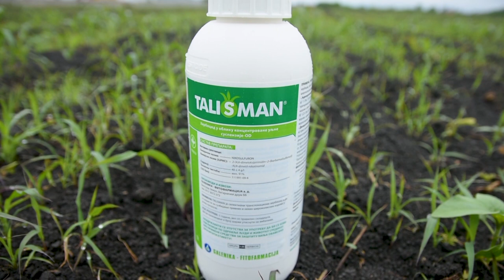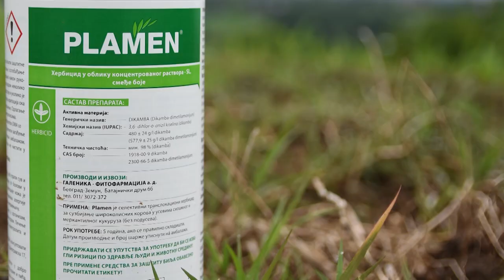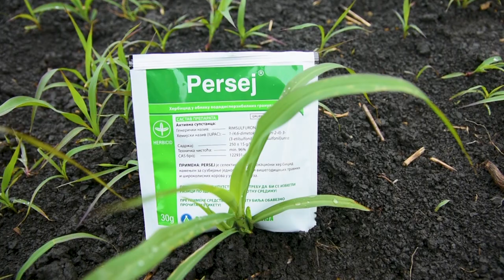Suzbijanje KOROVA u KUKURUZU - U nasem ataru 996